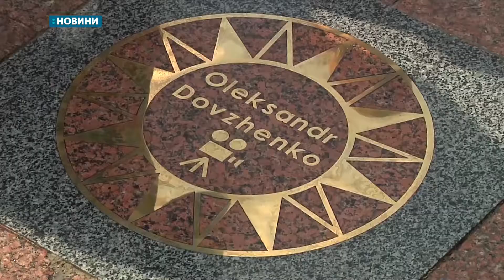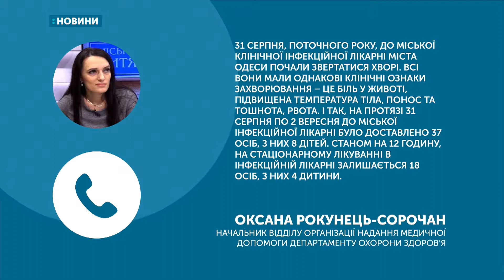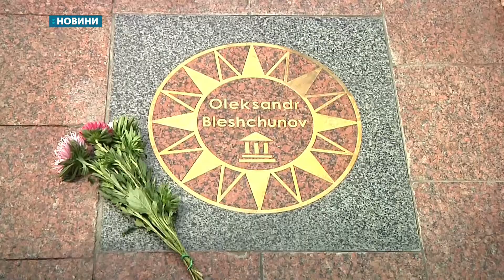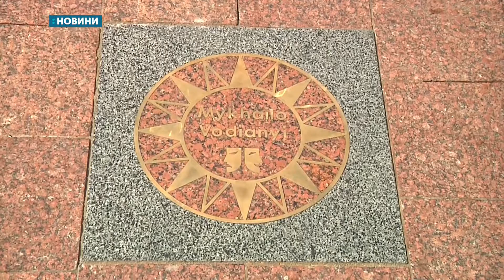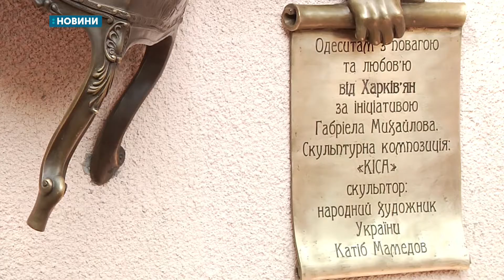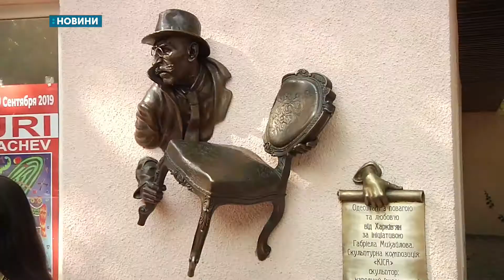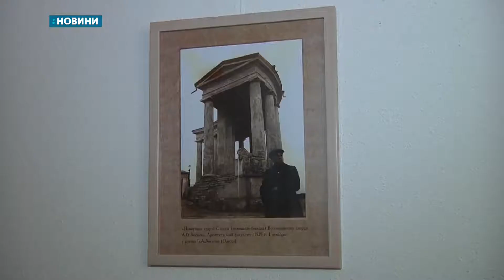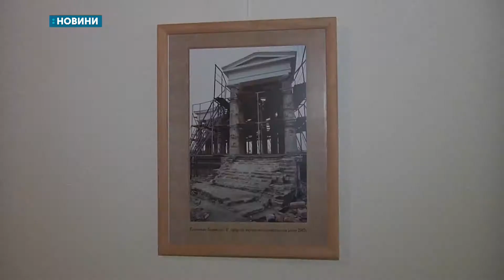02.09.2019. Новини. 19:00